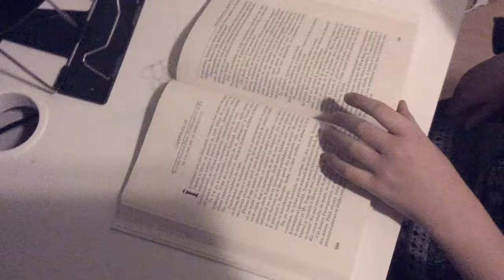Cum Se Face Semn De Carte | Andy VLD